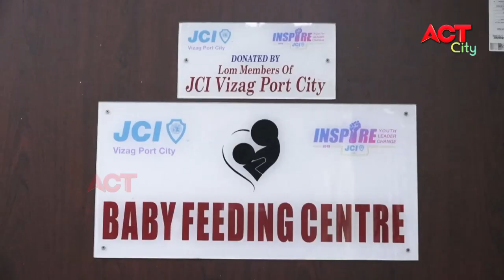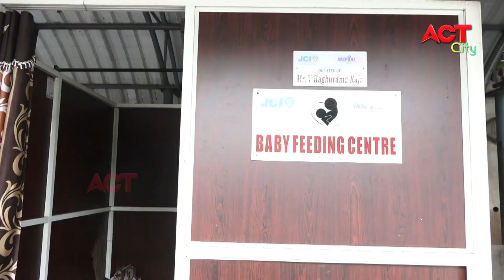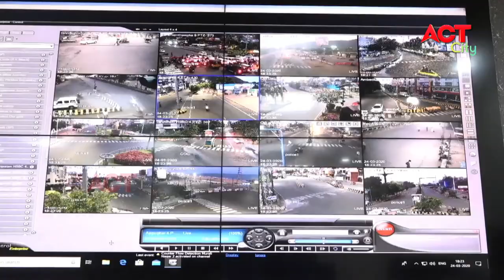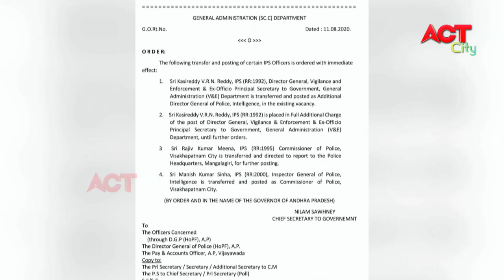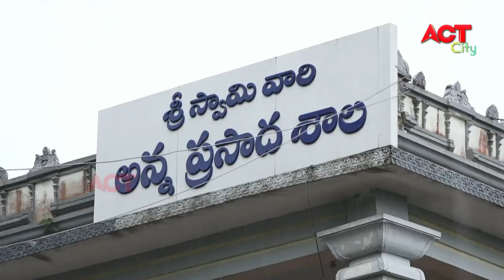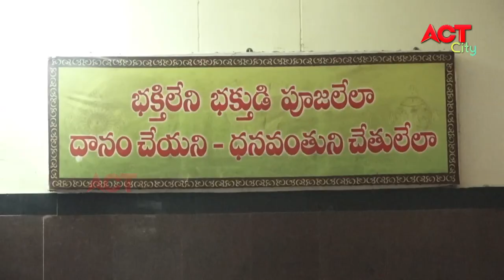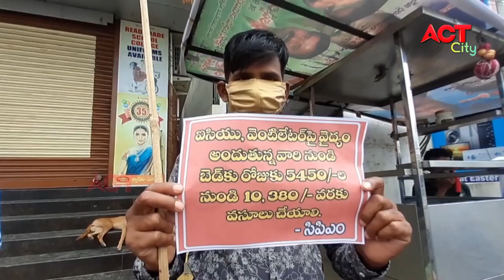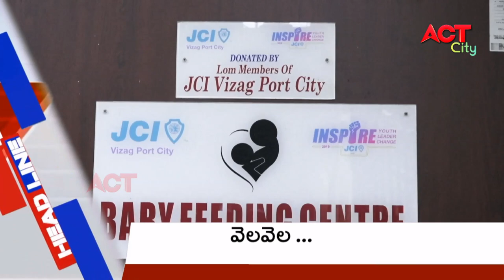EVENING ACT CITY VIZAG NEWS 14-08-2020